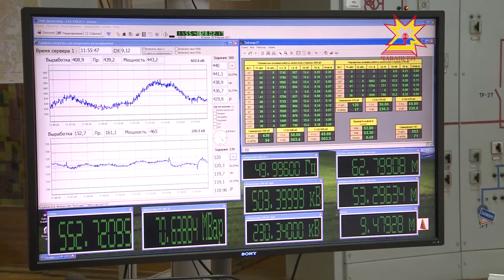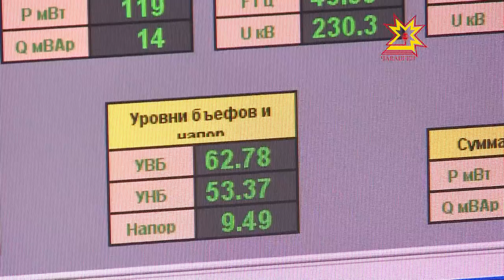Чебоксарская ГЭС готовится к паводку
По данным гидрологов сейчас запасы воды в снежном покрове в бассейне Чебоксарского водохранилища превышают норму на 20%. Специалисты ожидают бурный паводок. На Чебоксарской ГЭС создана паводковая комиссия, которая ежедневно проверяет готовность станции к прохождению половодья. О том, в каком режиме  работает ГЭС сейчас — в нашем репортаже.